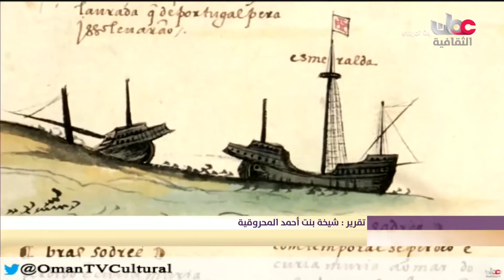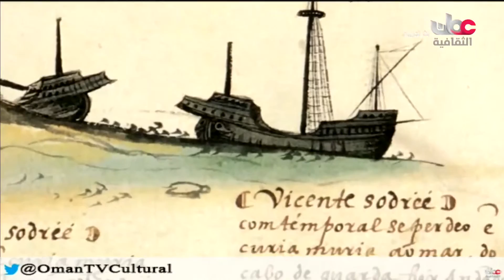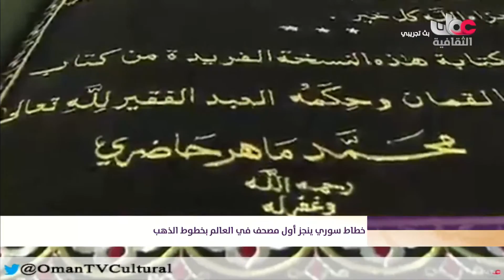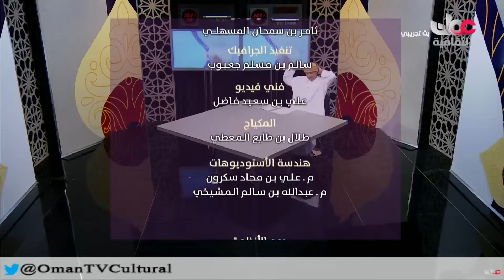أخبار الثقافة - الثلاثاء 15 مارس 2016 م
أخبار الثقافة
الثلاثاء 15 مارس 2016 م